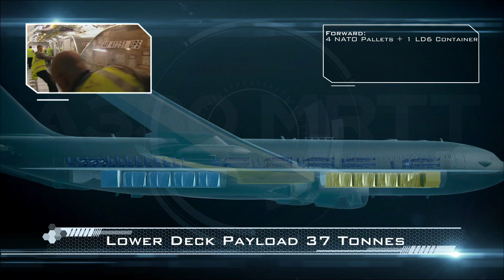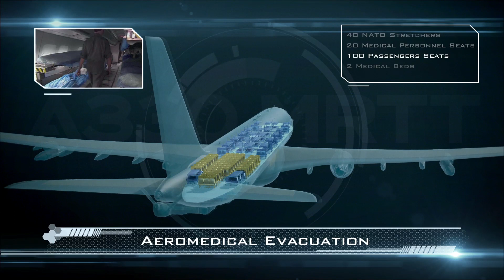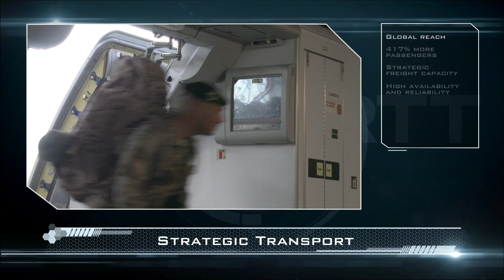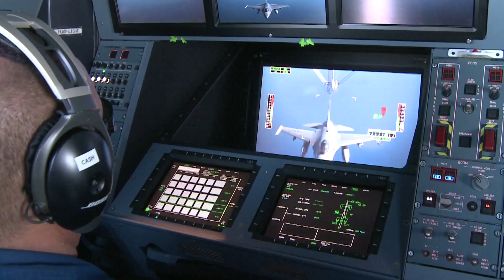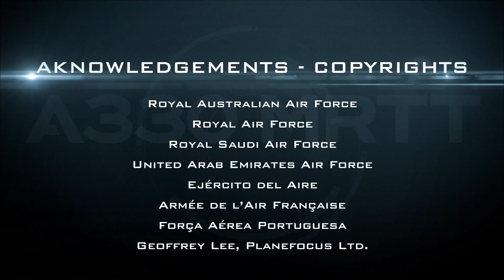A330 MRTT The Benchmark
The A330 MRTT is the only new-generation Multi Role Tanker Transport aircraft fully certified, in operational service and combat proven now